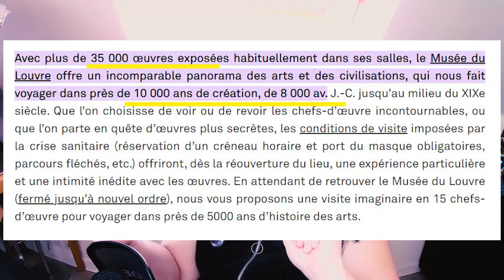La Foto del Cuadro.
Después de visitar el museo del Louvre el pasado domingo traigo aquí unas cuantas reflexiones de cómo es la experiencia de visitar este megamuseo y cómo nuestra generación ha cambiado el modo de "ver cuadros" y "hacer turismo".

TIMING DEL VIDEO:
00:00 La Visitita al Museo.
01:20 ¿Cómo se ve la Mona Lisa?
02:45 El Disfrute de la Cultura.
03:34 Las Fotos de la Vanidad.
05:06 Los Museos hoy.
07:03 La Decisión del Prado.
07:51 Dos Ideas para Terminar.